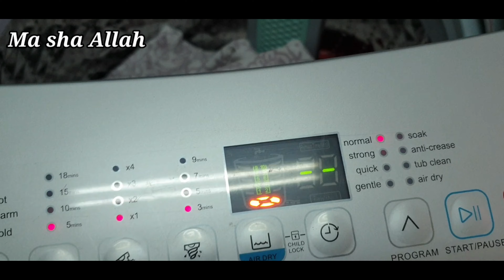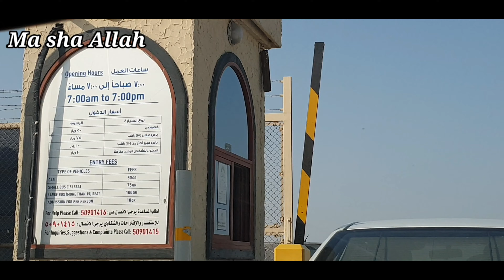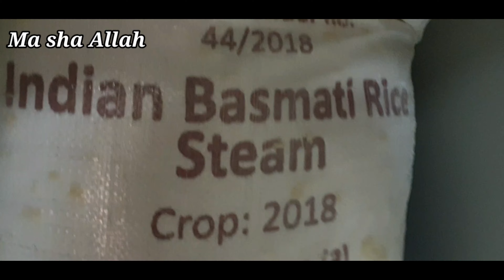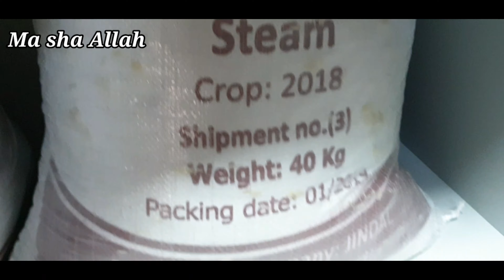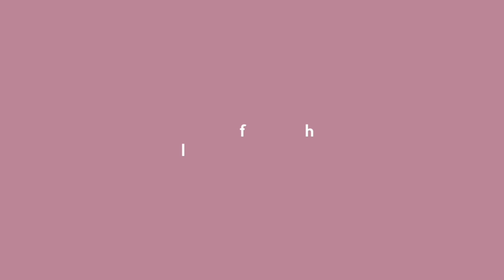Random clips of weekend vlog // chicken 65 with recipe//weekend vlog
Stay blessed
Stay happy
Stay healthy
Stay positive
ALLAH HAFIZ ❤❤